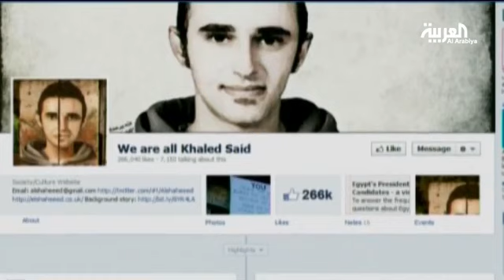Egypt satire show sparks media clash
A widely popular Egyptian satirical news show, presented by television host Bassem Youssef, has this week embroiled high-profile media personalities in the country to trade fierce retorts, and warnings of legal action against the host.

Youssef, a doctor-cum-comedian who presents his parody show "Elbernameg" (Arabic for "The Program") on the privately-owned "CBC" Egyptian satellite channel, launched a satirical attack on presenters who host news talk shows on the same channel.

On Friday, he described a show hosted by Emad Eldeen Adeeb, one of the few media personalities in the country to interview toppled former President Hosni Mubarak, as a snooze-fest, while displaying a picture of a made-up Facebook page.

The page's title read "We are all Emad Eldin Adeeb," in reference to the popular Egyptian Facebook page "We are all Khaled Said," an Egyptian who was tortured to death by police officers, sparking mass protests for his cause.

In the past, Youssef has become known among Egyptians for poking fun at presidential and media-related problems in the country.

In one sketch of the episode, Youssef also lampooned the TV channel, saying it aligned to remnants of the Mubarak regime.

But when a cash machine graphic pops up on the screen next Youssef, an intentional tongue-in-cheek reminder to the host that the channel is paying his wage, he changes course and praises CBC for "inciting the revolution," joking that the channel is revolutionary after all.

"If Dr. Yousef wants to satirically mock other people's actions and words, then he must know this is a channel with aims towards democracy, which is why no one should take things personally," Adeeb said on his talk show which followed Youssef's.

"But there is a red line, for those who understand the real difference between political satire and what can be legally be seen as an insult and defamation," Adeeb added.

"Egyptians have a long history as the region's funny men. In many other Arab countries, Egyptians are known as "ibn nukta", or "the son of jokes". The sheer number of jokes from Egypt reveals the importance of humor in daily life," wrote journalist Megan Detrie earlier this month, in an article about surging "political comedy" in the country.

But has Youssef taken it too far?

The satirist also portrayed news TV host Khairy Ramadan as a media "charity case," as described by Egyptian media, pointing (what he portrayed to be) "too nice," naïve, simple-minded comments made by the presenter about the country being in a bad state.

On Sunday Youssef posted on his Twitter account: "BRING IT ON!" prompting over 600 retweets and responses from Twitter users related to Adeeb's threat to pursue legal action against the satirist.